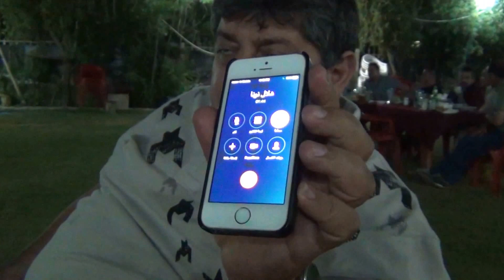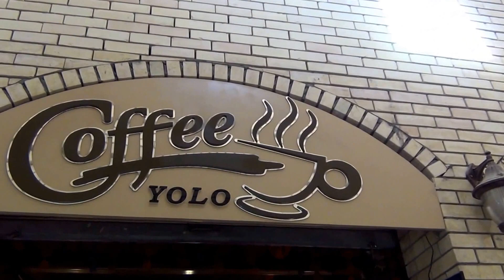Visit to Erbil Iraq / May 10th & 11th 2014